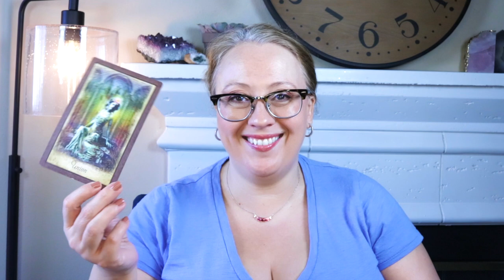DAILY: CAN WE COME TOGETHER?